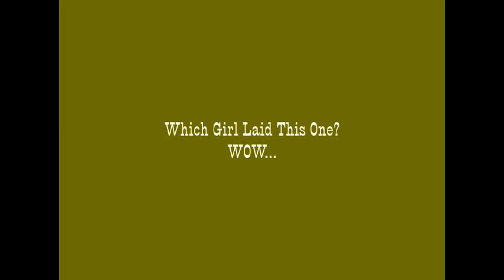WEIGHT OF AN AMAZING KING-SIZED EGG!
I was amazed at the size of this huge egg one of my 6 Month Old IDA Brown Chickens Laid.  The USDA classification of egg sizes are: Small 43 grams; medium 50 grams; large 57 grams; extra large are 71 grams - The world record is currently held in England at 194 grams but China has an Unconfirmed egg at a whopping 201 grams!  I am happy with my girls achievements in the production department.